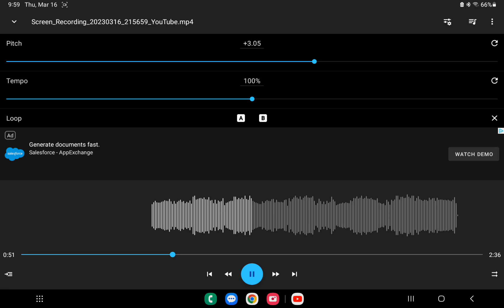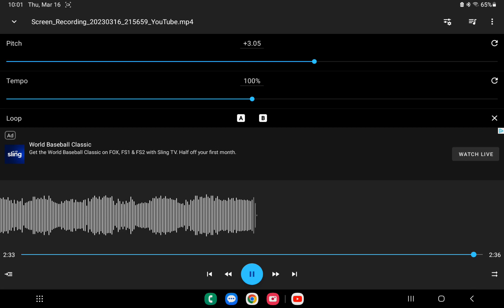Old dan tucker wiggles high tone